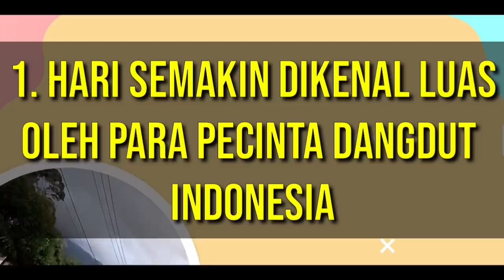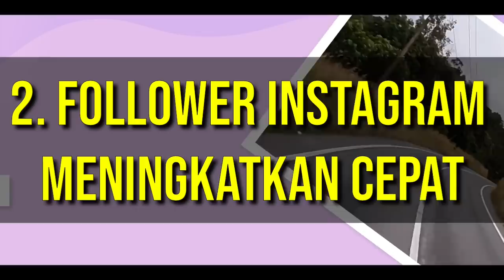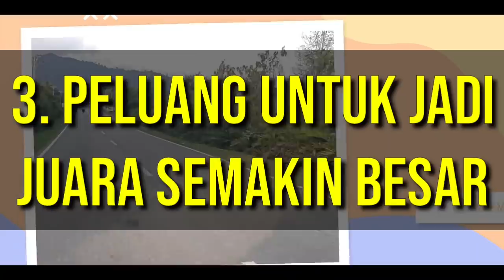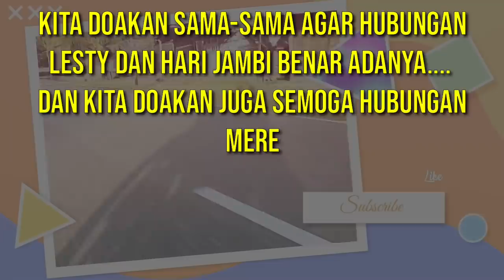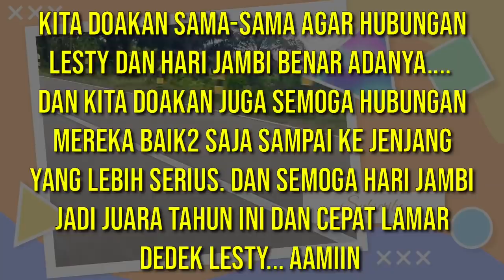LESTY BAWA BERKAH!! HIDUP HARI BERUBAH TOTAL SEMENJAK DEKAT SAMA LESTY || LIDA 2020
LESTY BAWA BERKAH DIHIDUPNYA HARI - INILAH EFEKNYA BUAT HARI SEMENJAK JADIAN SAMA LEST

TERIMA KASIH BANYAK GUYSS SUDAH MENGUNJUNGI CHANNEL INI, DUKUNG TERUS YA CHANNEL INI, SEMOGA BERKAH.